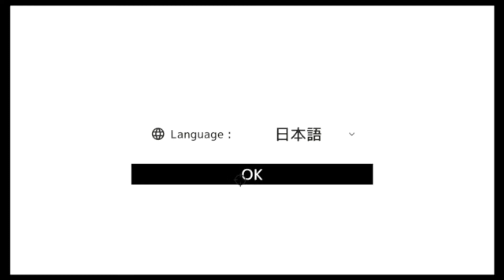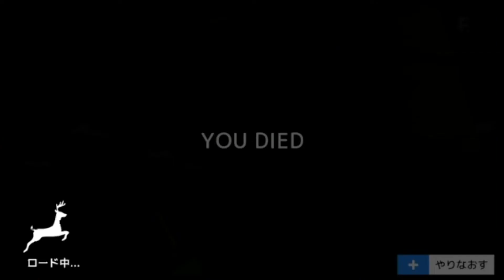【あほの坂田】Live さかなが怖すぎる鹿のゲーム 2021/12/16